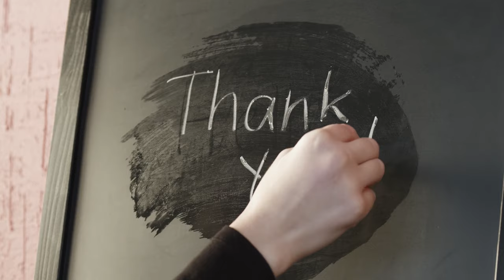Chimwiini Language - Promotional Video